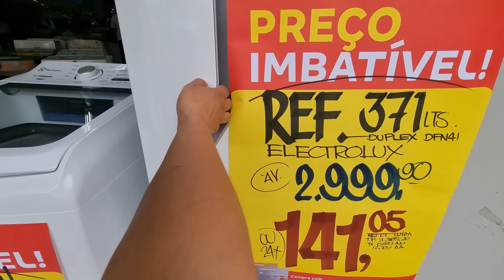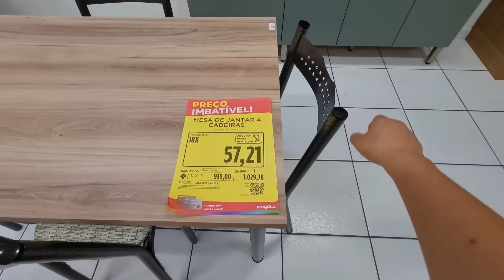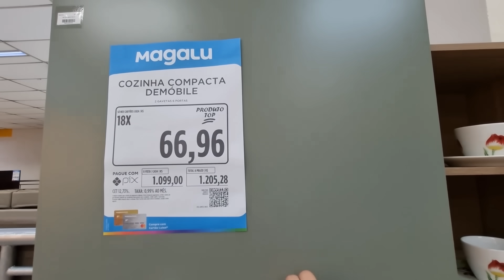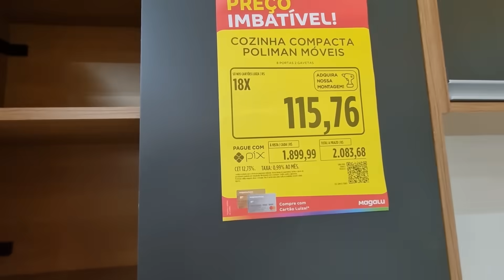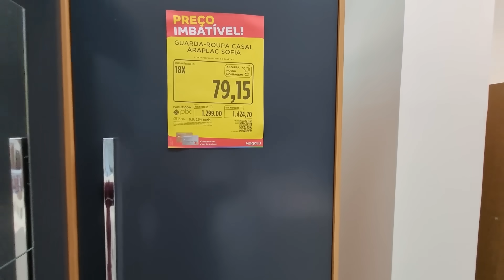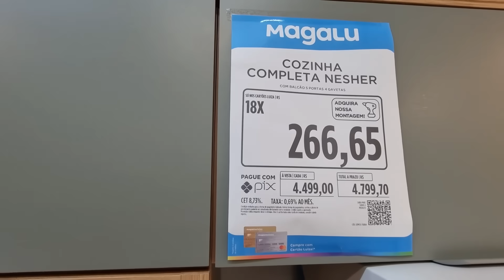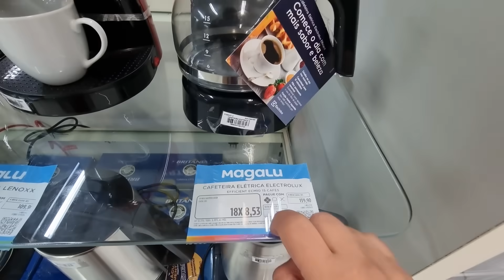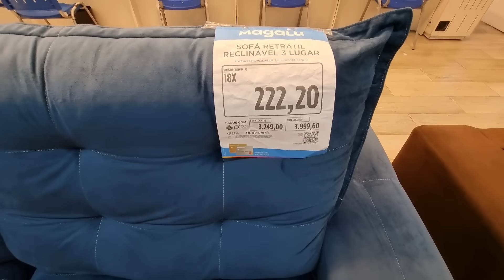MAGAZINE LUIZA - ACHADOS EM OFERTAS PARA O LAR - PROMOÇÃO PARA COZINHAS SOFÁS E DESCONTOS magalu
OI MEUS AMORES HOJE TEM PREÇOS ARMARIOS DE COZINHAS, SOFÁS MESAS PANELAS MOVEIS PRA SALA QUARTO ELETRODOMÉSTICOS ELETROPORTATEIS  UTILIDADES DOMESTICAS E MAIS DESCONTOS OFERTAS ACHADOS PROMOÇÃO LIQUIDAÇÃO COMPARTILHEI  PESQUISA DE PREÇOS DA MAGAZINE LUIZA EM SÃO PAULO ASSISTA ANTES DE IR ÁS COMPRINHAS PRA VOCÊ SEU LAR E ECONOMIZE